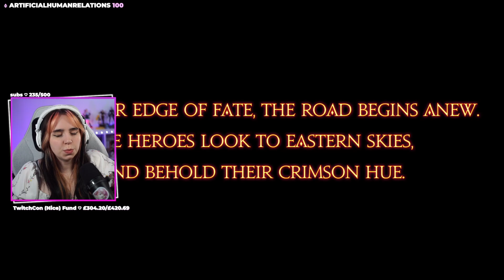The FFXIV Heavensward ending was INTENSE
Oh, I cried? What a surprise